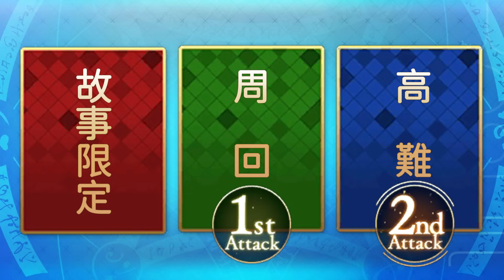【FGO】〔解析〕營運又來白送4星辣(๑´ڡ`๑)2023日服4★自選1騎（期間限定）(CC字幕)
【Bgm list】
Battle04 - Tempest2 ost
Astigmatism - zukisuzuki BGM
【時間軸】
00:00 分門別類
01:38 周回
05:32 高難
11:44 結語